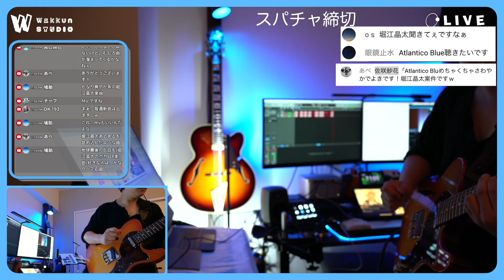【佐咲紗花 Atlantico Blue】 2023/7/15配信切り抜き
スパチャリクエストありがとうございます。
みにきてくれる方、スパチャ投げてくれる方、配信コメントしてくれる方
動画コメントくれる方、Twitterで絡んでくれる方、全てが励みになります。